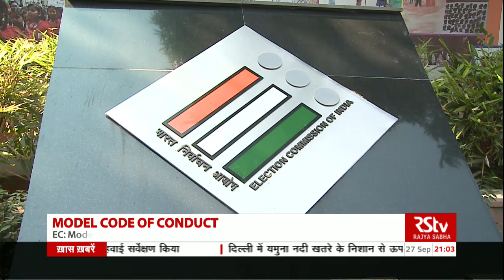English News Bulletin – Sep 27, 2018 (9 pm)